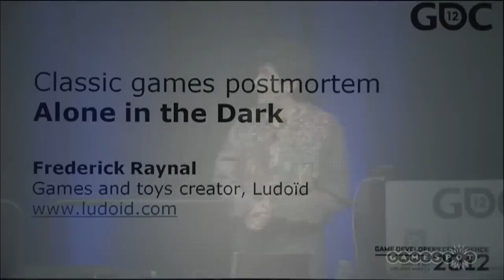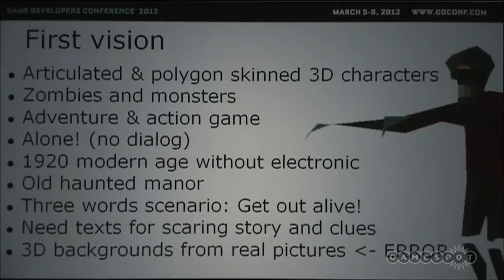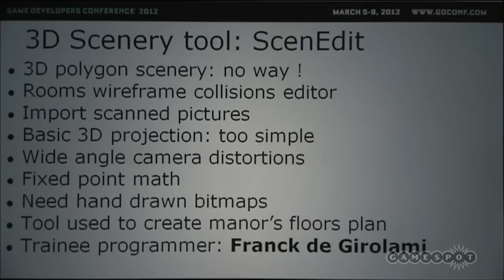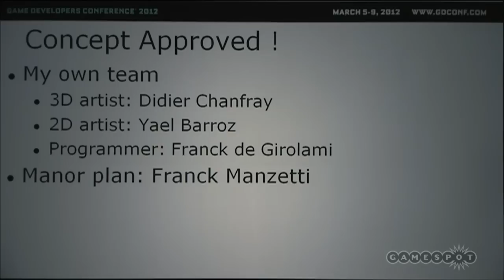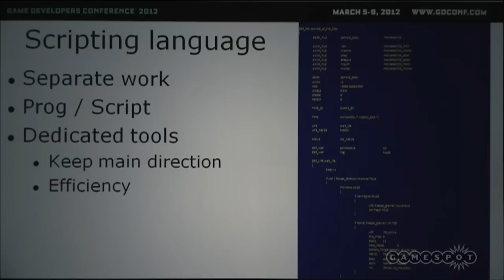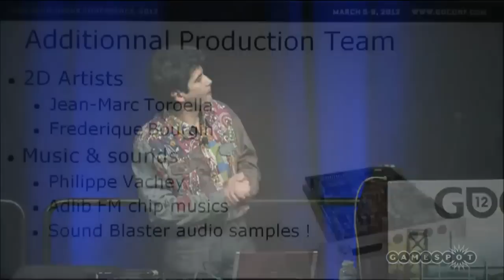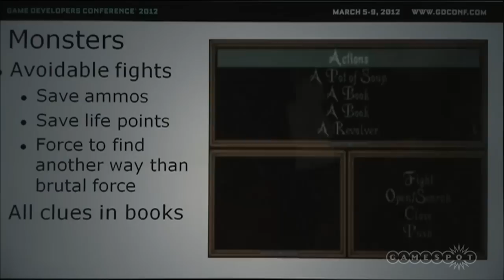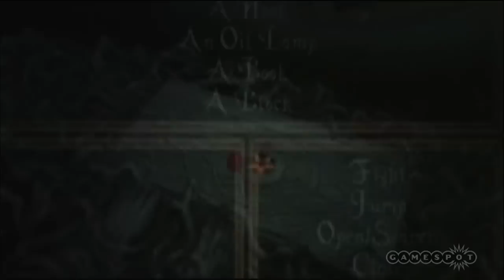GDC12: Alone In The Dark Classic Game Postmortem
Frederick Raynal discusses the early development of this seminal survival Horror classic.